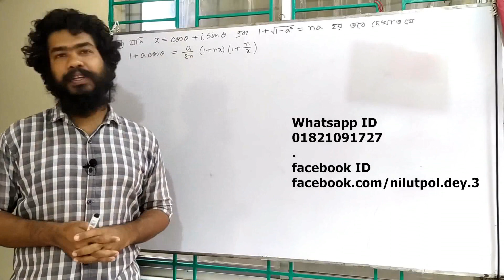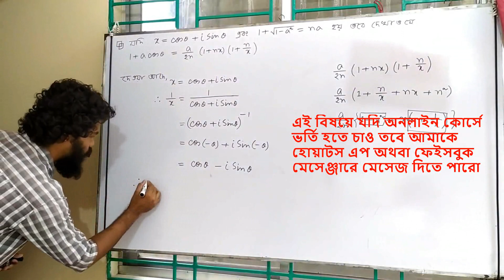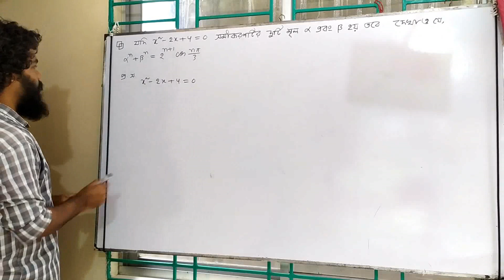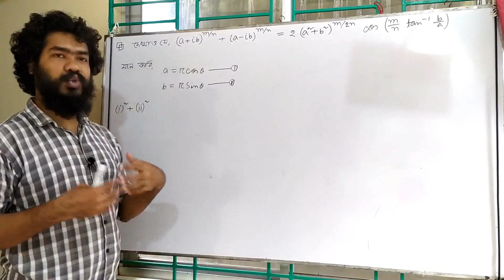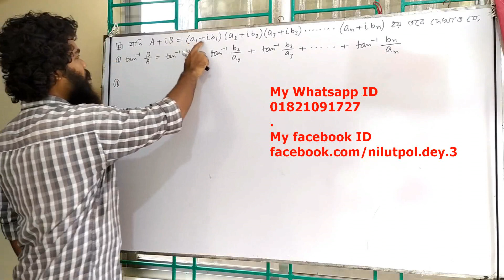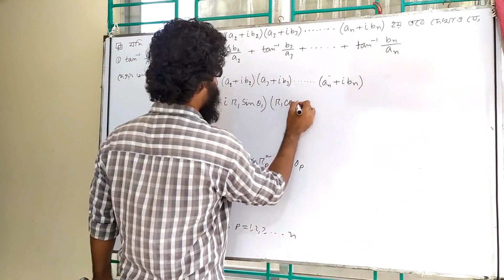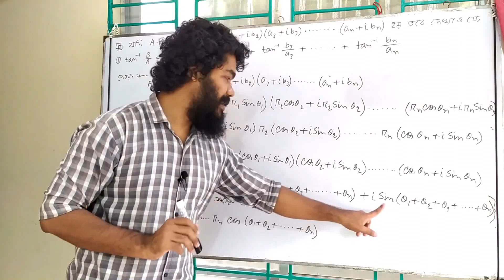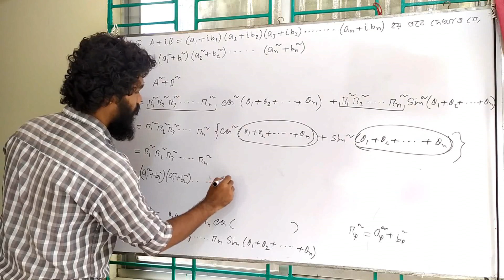Demoiver Theorem || lecture 06 || Fundamental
There is a lecture about De Moivre's theorem. After finishing the lecture a student can have a better understanding of Demoiver's Theorem. I will try to complete the playlist about these topics.

Required lectures for the following classes.

honors math 1st year fundamentalofmathematics ( major )
honors physics or chemistry 1st year nonmajor
degree 1st year math 1st paper

De Moivre’s Theorem states that the power of a complex number in polar form is equal to raising the modulus to the same power and multiplying the argument by the same power. This theorem helps us find the power and roots of complex numbers easily.